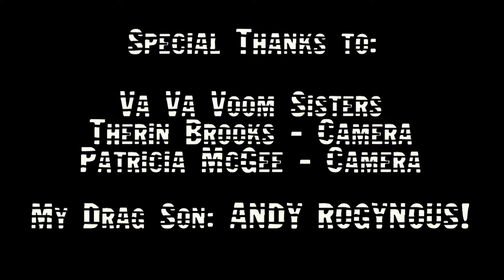King Hugh Johnson // Pelvis Johnson King of ROCK // Jail House Locked Cock Rock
King Hugh Johnson's impersonation and version of Jail House Rock by Elvis Presley, from the movie "Jail House Rock". This video was for a competition called King Me. We were given the challenge; King of Rock-Impersonate a rock king legend and make a music video. I had a friend film me live and in studio. I have been editing video for about 3 months now with a huge learning curve - my editing program is in German! So I did my best. Syncing up lip syncing with video edits is extremely difficult. I had about 36 hours to film and edit and submit before the deadline! I was editing all through the night with no sleep! I was judged pretty hard for being to Big, to feminine, poor set, poor editing, and my tape job. I am a performer, not an editor. But with time, my editing may improve. I hope you find my version of Queer Elvis entertaining and don't get hung up on the minor details. I showed a side of Elvis (Pelvis) that I am sure a lot of people have fantasized about - Elvis's Pants flying off!
The live performance was dedicated to and in solidarity with Sisters That Been There.

I want to thank my drag son Andy Rogynous for bringing the gay jail bird party to life and backing me up.
Filmed live at the Historic Eureka Theater by Therin Brooks
Filmed at Synapses in Eureka CA by Patricia McGee